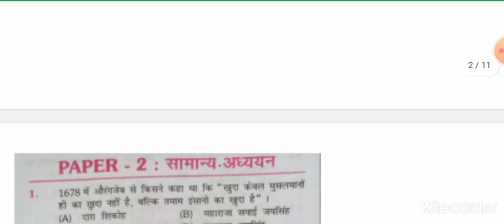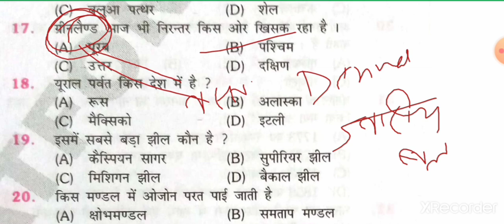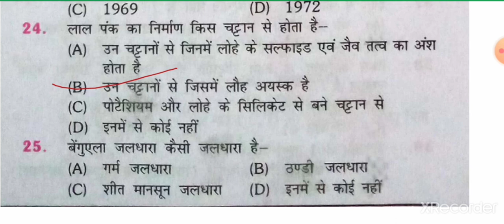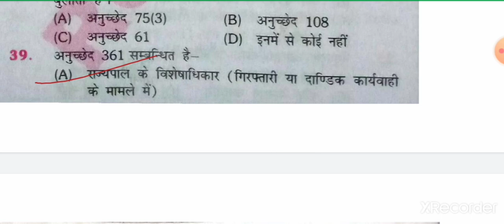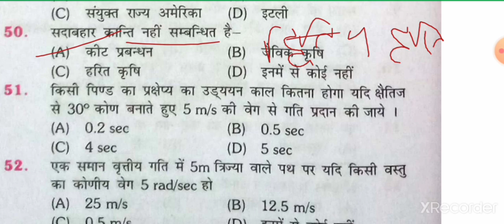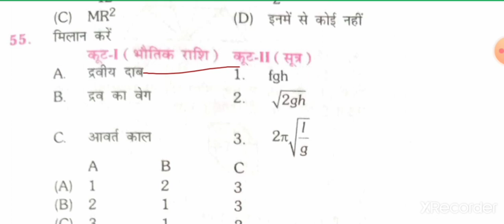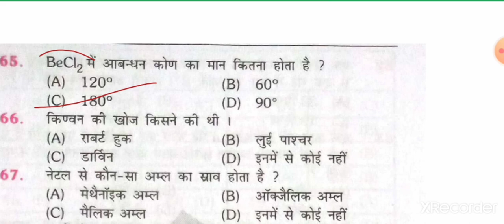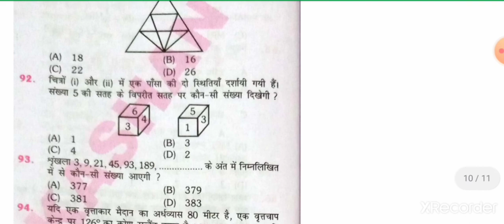Practice set 4|Bihar Daroga Mains| Platform vol 2|Bihar SI mains|BPSSC|Gk for Bihar SI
This video contains practice set 04 from platform vol 2 for bihar daroga mains exam.

2️⃣
 Whatsapplink
(A):-